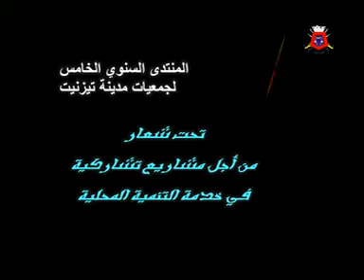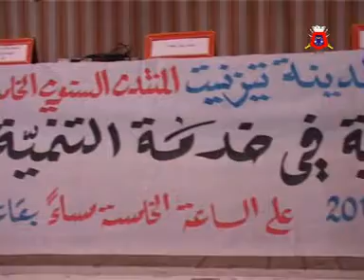المنتدى السنوي الخامس لجمعيات تيزنيت (الجزء1)